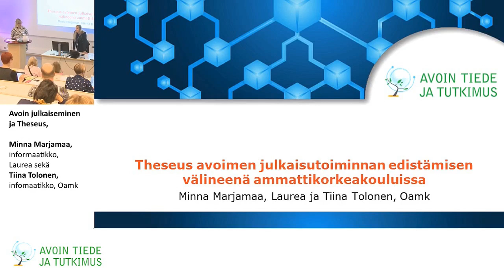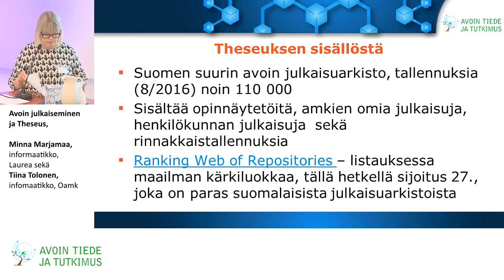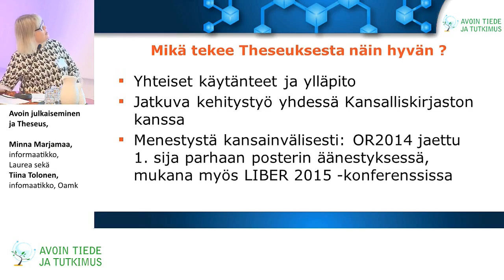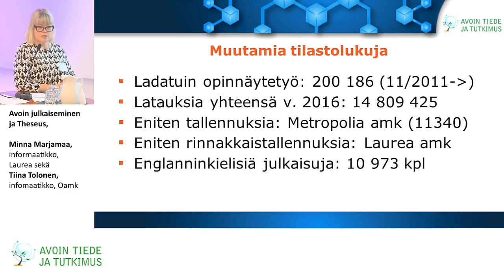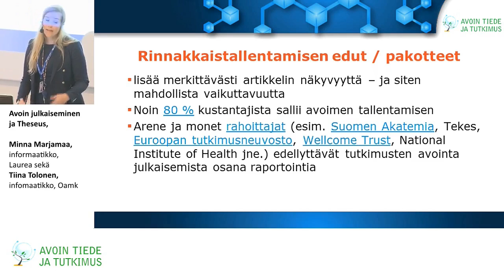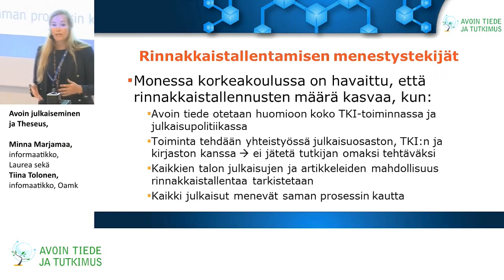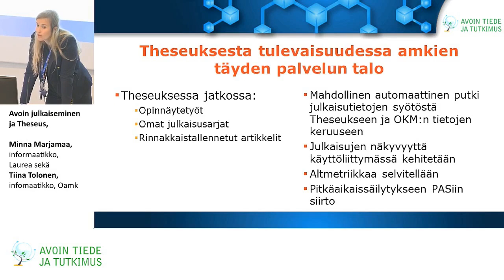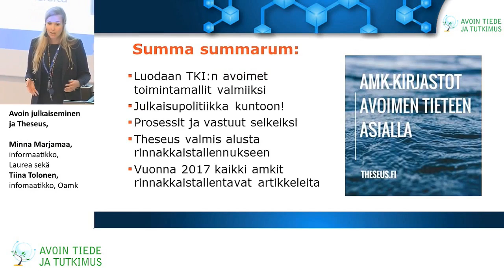Minna Marjamaa ja Tiina Tolonen – Avoin julkaiseminen ja Theseus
Minna Marjamaa, informaatikko, Laurea sekä Tiina Tolonen, infomaatikko, Oamk esittelevät avointa julkaisemista ja Theseuksen.